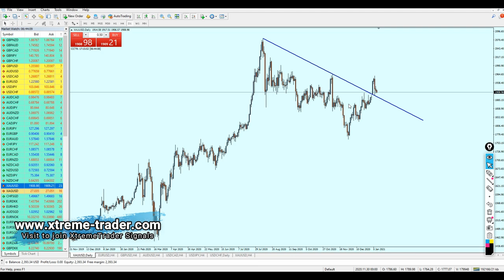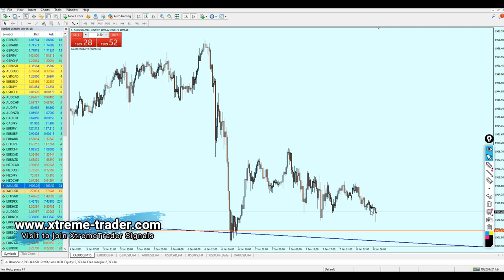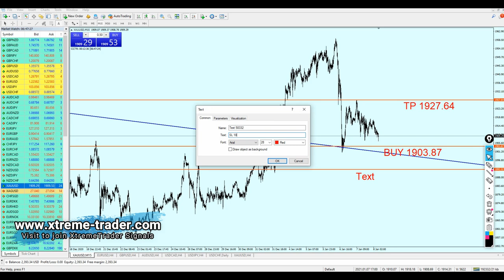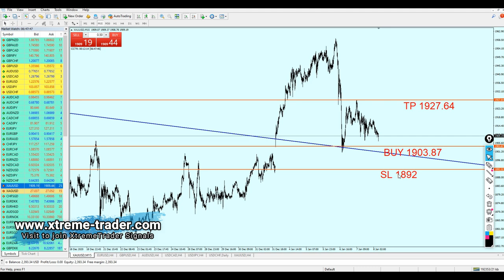[FOREX] Deal of the Day: Get Ready for the Gold!.... EXPIRED